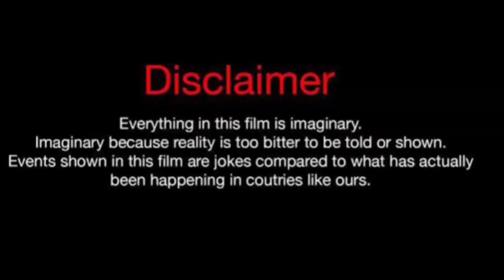Mello Buckzz Vs Erica pinkett (Kountry Wayne Member) Real Life Partners 2024